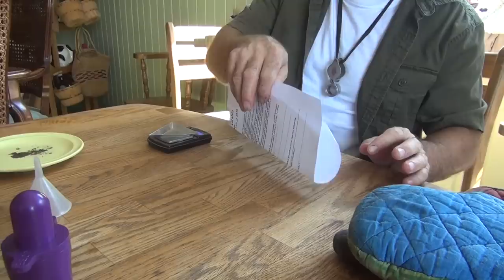ROCKS to GOLD - How to Do It | ask Jeff Williams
Ever wanted to turn rocks into Gold and work in an underground Gold Mine, well now you can. and keep all the Gold you mine.
We show you what it takes to turn ordinary looking rocks into Gold .
If you want to do this yourself then just click the link and make a $10 pledge and you will be eligible to come out on a tour with us and we will demonstrate hot to turn Rocks into Gold.

Just tell Steve that Jeff and Slim sent you and get a great deal on a Gas or Electric powered unit.

Please make a Donation to help us " Keep the Dream Alive "

Mining Tools:
2 mode Light for Hard Hat

Filming Equipment:
Cannon EOS Camera
Microphone for camera
Go Pro 7 Black
Editing Software
Adobe Premier Pro